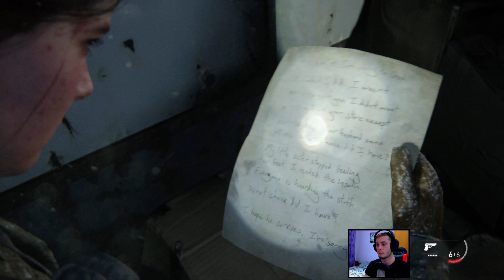The Last Of Us Part 2 / Ale Ta Gra Jest Brutalna! :O #2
💥 💣 💥 CZYTAJ OPIS :O 💥 💣 💥

Strona Dotacji:💰💰 Abym mógł się dalej rozwijać 👨‍🎓

Każde nawet najmniejsze wsparcie jest przeze mnie doceniane :)
Dziękuj!👊
Jeżeli chcesz pomóc udostępnij stream! Z góry🏔 dziękuję :)

Na co dzień pracuje w sklepie elektronicznym⌚💻, chodzę na siłownie🏋️‍♂️, basen🏊‍♂️ i inne rekreacyjne rzeczy 💥 w przyszłości planuje zostać trenerem personalnym!💪💪 💪

Zwe się - Kamil🕵️‍♂️
Urodziłem się 13 w piątek🎯 XD
Mój wiej - 23 lata 🕑
Ulubiona postać z Naruto? - Madara/Sasuke👊👊
Ulubiony streamer/youtuber? - ROJO🎬
Ulubiona książka? - UNF*CK YOURSELF (Autor- Gary John Bishop)📕🧠

Snap
JurekToNieJa